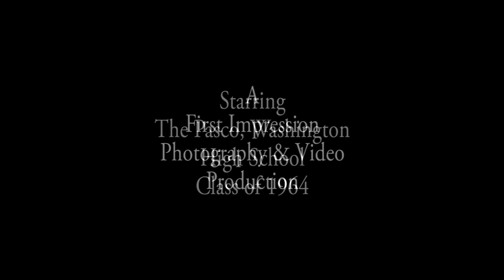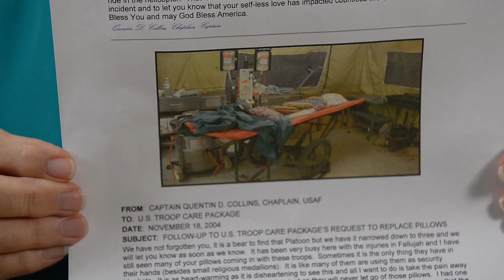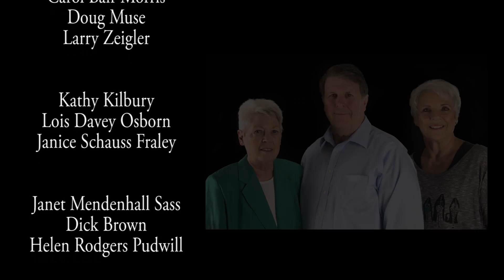50 years later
In this video we hear from 14 Pasco, Washington high school graduates from the class of 1964.  They all respond to the question "What has been my greatest learning since graduating from high school."